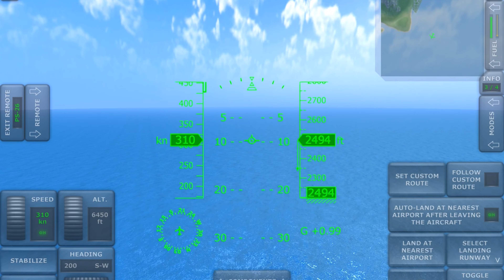Flying all planes | Turboprop Flight Simulator